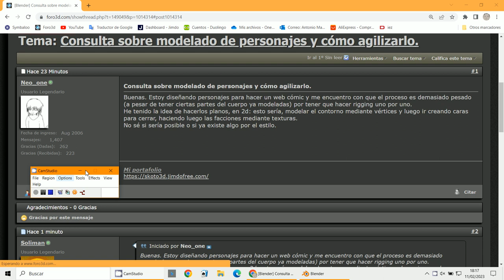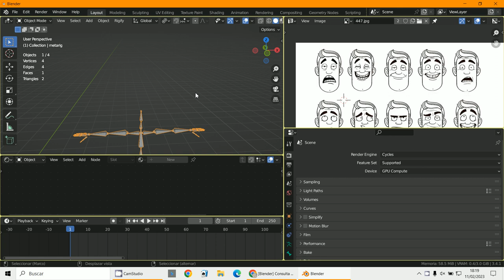Animacion facial Armature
3D Blender 3.4.1
Animacion facial
Armature